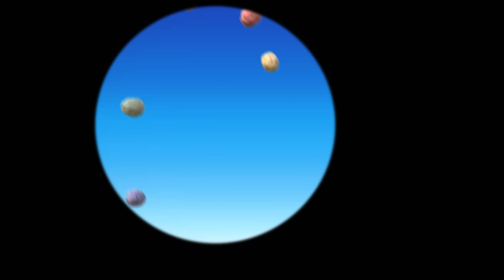Peque Verde 💚 Especial de 1 hora | Cielitos Episodio Compilación | Cielitos Canal Oficial Español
Primero en esta compilación de episodios completos; ¡Achu! El polen de las flores de Peque Verde forma una nube amarilla que hace estornudar a todos.

En esta compilación de Cielitos, todos los episodios son:
00:00 ¡Achu!
09:40 El Mejor Saltador ☁️
19:20 El Gran Estallido  🪴
29:00 La Prueba de Lluvia de Rosita  🌧
38:40 Cosecha de la Luna  🌾 🌝
48:20 Luna Llena  🌚

¡Bienvenidos al Mundo del Cielo, el canal oficial de los Cielitos en YouTube!  Ven y únete con los Cielitos - Peque Rosa, Peque Azul, Peque Amarillo y Peque Verde mientras ellos cuidan a sus Amigos del Cielo - Sol, Luna, Arcoiris, Rosita y Destellito en estos dibujos animados encantadores y educativos.

En este canal de YouTube te presentamos episodios completos, compilaciones, clips y todos tus canciones favoritos de los Cielitos para entretener, educar y ayudar a tu pequeñito a dormir.